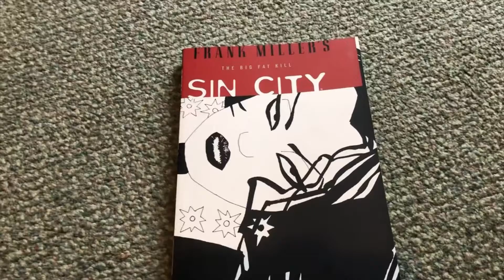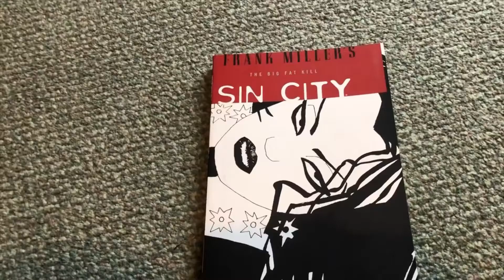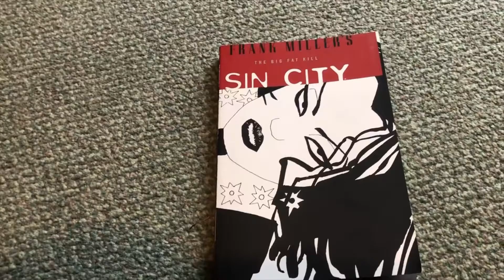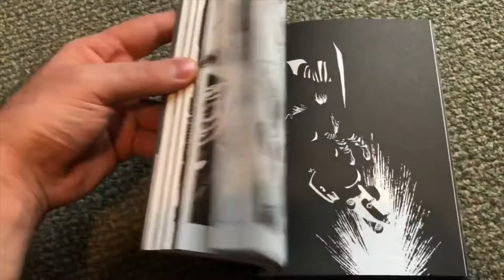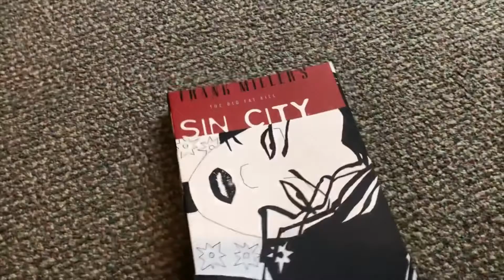Frank Miller's Sin City: The big fat kill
It's a picture book for adults that i read and enjoyed some. Yet something sticks that did not quite fit and i cannot place it.
Even with this unnamed issue I still found it enjoyable. Want to discuss it? I will be around in the comments.